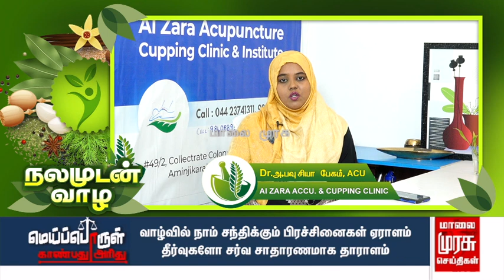மணிக்கட்டில் வலிக்குதா ? நீங்களே எப்படி சரிசெய்து கொள்ளலாம் ? | நலமுடன் வாழ